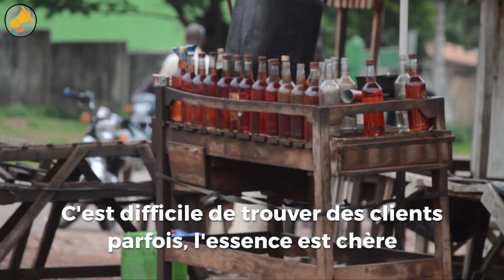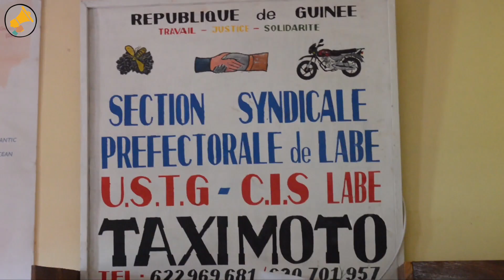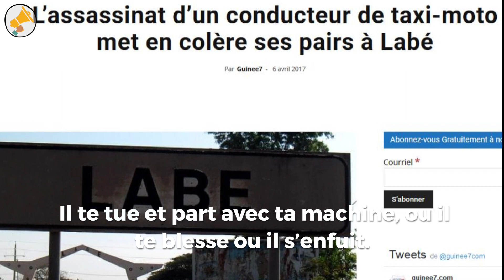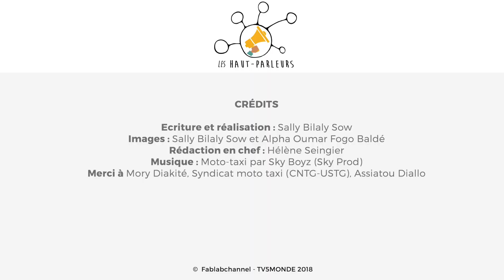MOTO-TAXI, MON JOB "FAUTE DE MIEUX" / Sally en Guinée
La profession de moto-taxi a été imaginée pour faciliter les déplacements dans des villes africaines chaotiques. Mais elle permet aussi à des milliers de jeunes guinéens 🇬🇳 d'échapper au chômage, y compris des diplômés d'université.
🗣 Sally a embarqué avec les motos-taxis de sa ville !

Crédits :
Écriture et réalisation : Sally Bilaly Sow
Image : Sally Bilaly Sow et Alpha Oumar Fogo Baldé
Rédaction en chef : Hélène Seingier
Merci à Mory Diakité, Syndicat moto taxi (CNTG-USTG), Assiatou Diallo